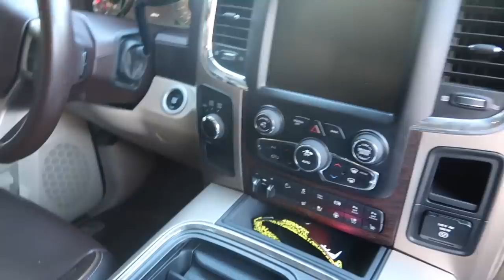I FINALLY BOUGHT MY DREAM TRUCK!!